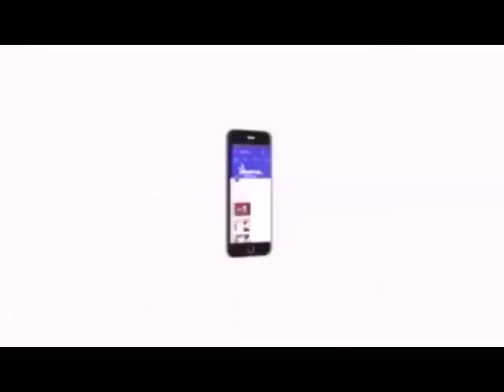LIVE UPDATES : கிருஷ்ணகிரியில் திருமாவளவன் தலைமையில் மனித சங்கிலி போராட்டம் | வீடியோ